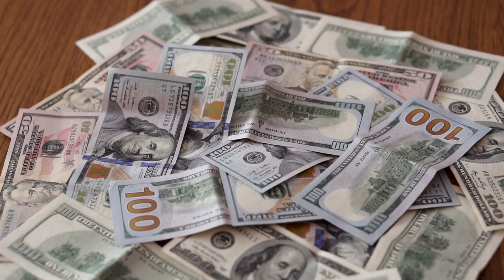How to get a postdoc in KAUST? (Saudi Arabia)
This video discusses the emergence of KAUST in Saudi Arabia as a major research university and how you can get a postdoc position there. Saudi Arabia is a major oil producer with ample cash which can help in doing research. Lucrative postdoctoral and PhD degree scholarships are also possible at KAUST.